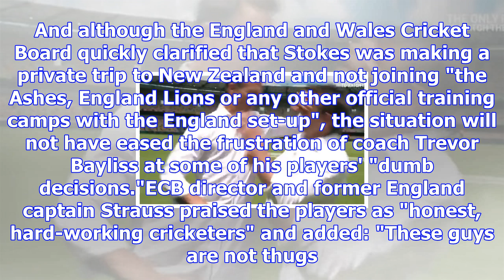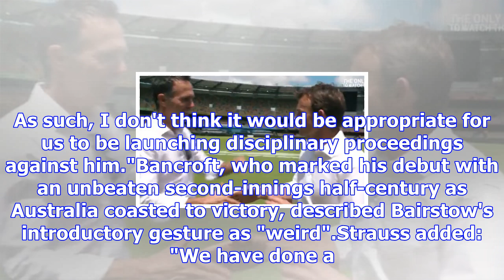Jonny bairstow headbutt video: michael vaughan shows how bairstow nailed cameron bancroft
The two are working together on BT Sport when they combined for a moment of TV comedy after the firs...